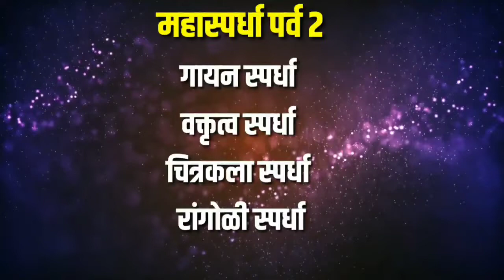प्रबोधनात्मक -महा चित्रकला स्पर्धा |कु. अथर्व लोहार D018 |महाराष्ट्र प्रक्षेपण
चला सहभागी होऊया देशभक्तीपर प्रेरणादायक स्पर्धेत

🇮🇳 *26 जानेवारी प्रजासत्ताक दिनाच्या निमित्ताने खास स्पर्धा "महास्पर्धा पर्व 2"*🏆

🎤 *गायन स्पर्धा*
🎙️ *वक्तृत्व स्पर्धा*
🎨 *चित्रकला स्पर्धा*
🏵️ *रांगोळी स्पर्धा*

🎤 *गायन स्पर्धा:*
- देशभक्तीपर गीत - हिंदी, मराठी
🎙️ *वक्तृत्व स्पर्धा:*
- थोर महापुरुष, क्रांतिकारक, स्वातंत्र्यवीर, स्वातंत्र्य संग्रामातील उल्लेखनीय घटना यांवर आधारित मनोगत *(मराठी, हिंदी, इंग्रजी)*

🎨 *चित्रकला स्पर्धा:*
- थोर महापुरुष, क्रांतिकारक यांचे चित्र, स्वातंत्र्य संग्रामातील घटना चित्रे

🏵️ *रांगोळी स्पर्धा:*
- थोर महापुरुष, देशभक्ती संदेश देणाऱ्या रांगोळी

व्हिडीओ पाठविण्यासाठी व्हॉट्सऍप क्रमांक

🥁 *चला देशासाठी महान कार्य केलेल्या थोर महापुरुषांच्या कार्याला उजाळा देऊया !*

🥁 *चला या खास स्पर्धेत सहभागी होऊया !!*

🙏🎥 *महाराष्ट्र प्रक्षेपण न्यूज नेटवर्क*